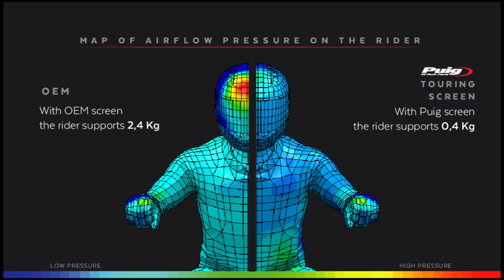REF. 21795 - TOURING SCREEN FOR BMW R1300GS '23-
Aerodynamic test.